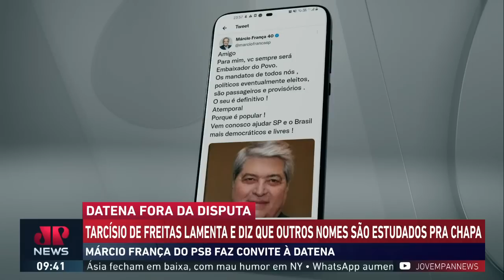Amanda e Motta analisam saída de Datena da disputa pelo Senado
Os comentaristas Amanda Klein e Roberto Motta comentam que o apresentador José Luiz Datena (PSC) desistiu de concorrer a uma vaga no Senado nas eleições deste ano. O anúncio foi feito no início do programa Brasil Urgente, na Band.